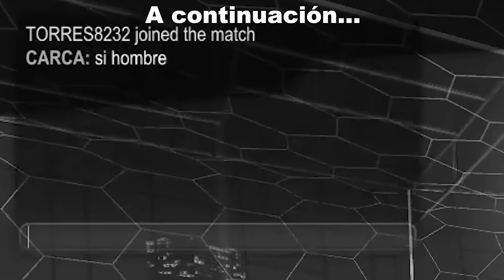¿LOS MEJORES JUGADORES DE 1VS1 DE ESPAÑA? 💯 *TORRES FLICK ESPECTACULAR* | SHOWMATCH #1